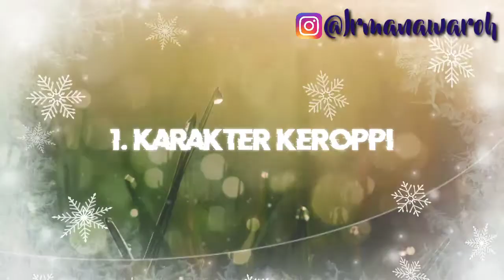DIY || TUTORIAL AMPLOP LEBARAN KARAKTER KEROPPI, KELINCI & PINGUIN | AMPLOP LUCU, UNIK & SIMPLE